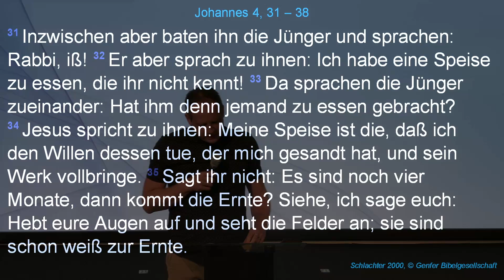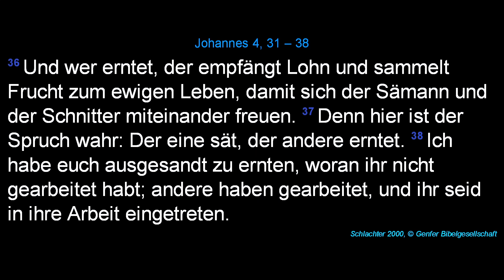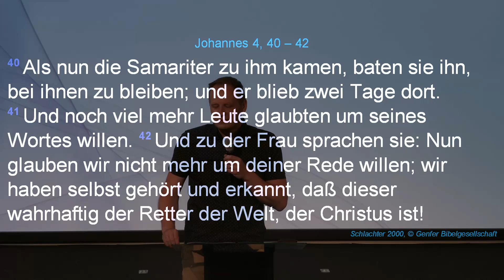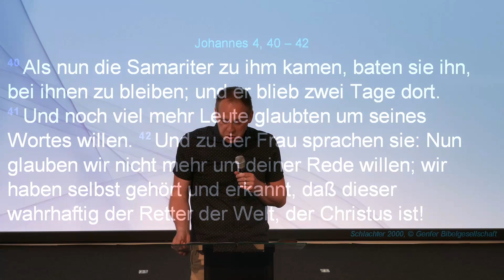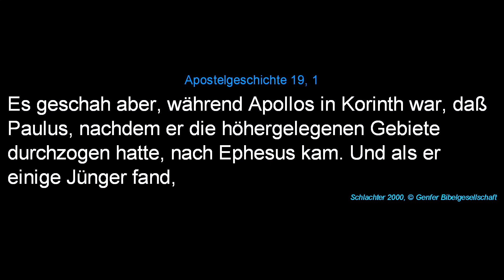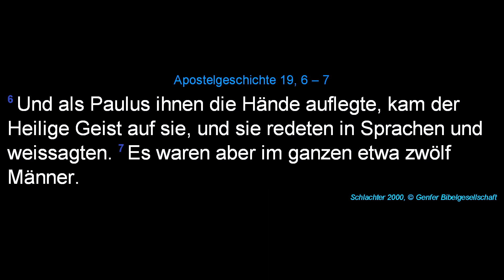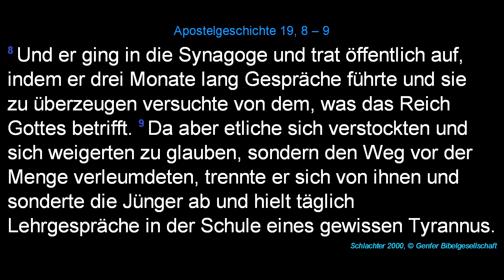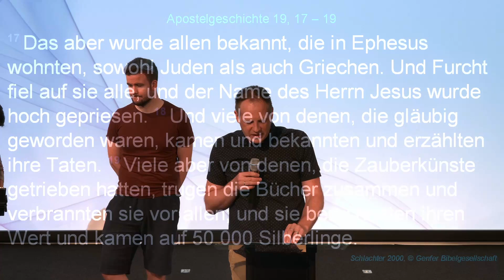Michael Mierich - Es wird eine große Ernte kommen (Joh. 4,31-38)